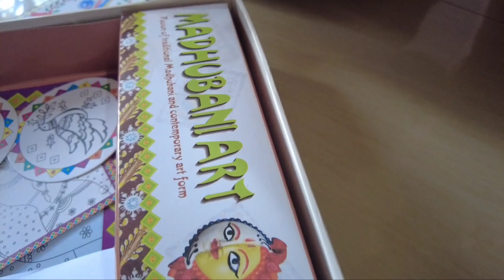What's COOKING inside Clay pot | Traditional ODISHA Food | Our Bangalore Home tour | Life2Explore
Cooking in a Clay pot is one of our hobbies, This time we cooked one of the most popular ODISHA Village Dish and along with that I have given a full home tour of our Bangalore house.

Brief Introduction of Me:
My name is Shrikant, I am from Odisha and an IT Professional working in Bangalore. My wife's name is Priyadarsini (Nickname: Mani) and we have a Son of 8 Years and his name is Ayushmaan. We all love to travel, cook and spend time in Nature.

For Safety you can carry these Items always:
Self-defence Pepper Spray